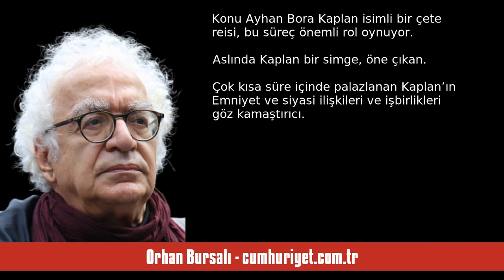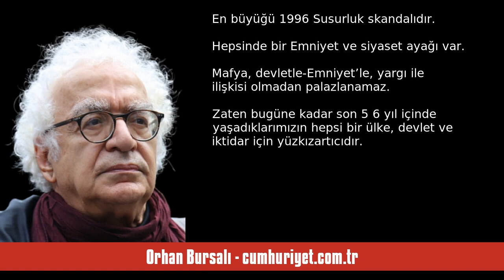ORHAN BURSALI: ÖNCE AKP/FETÖ, ŞİMDİ AKP/MHP - SESLİ KÖŞE YAZISI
Orhan Bursalı - cumhuriyet.com.tr - Önce AKP/FETÖ, şimdi AKP/MHP - 16 Mayıs 2024 tarihli yazısının seslendirmesi

"Türkiye sürekli iktidar kavgalarının hüküm sürdüğü, üst düzeyde kıyasıya siyasi kavgaların olduğu bir ülke olarak tarihe ve kayıtlara geçiyor. Tüm bunlar da AKP iktidarları zamanında gerçekleşiyor.

AKP’nin FETÖ ile iktidar ortaklığı ve şimdi de AKP’nin MHP ile iktidar ortaklığı...

Sonu 2016 FETÖ askeri darbe girişimine varan ilk büyük iktidar savaşını(*) burada anımsatmak gerekmiyor.

Şüphesiz aralarında derin farklar var, ama şimdi de Ankara’da Emniyet’te (ve başka alanlarda) üst düzeyde ."